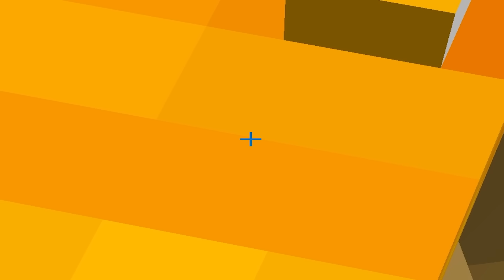😨 Майнкрафт но Я Стал ПОМОЩНИКОМ ЭНДЕР ЛИСОЙ!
Фласка - @ItFlaska

🔥 Майнкрафт но Я Становлюсь Эндер Лисой с Каждой секундой!
Как пройти Майнкрафт если ты Эндер Лиса? Майнкрафт, но я Эндер Лиса.